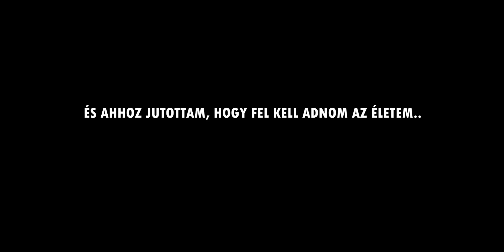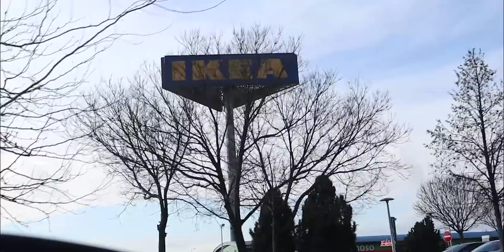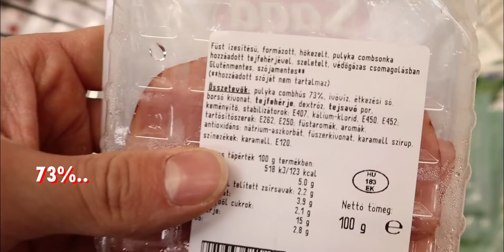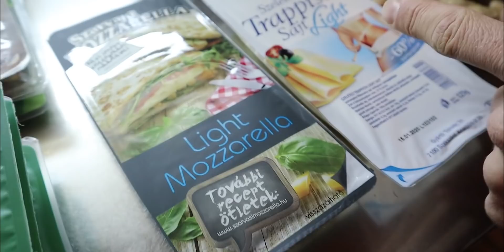AMIÉRT NEM LESZ VADÁCSONY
Sziasztok Vadászaim! Ebben a videóban elmagyarázom, hogy miért nem lesz ebben az évben vadácsony. Nagyon sajnálom, hogy ilyen módon kellett.. Jó mulatást a videóval ;)

Az intróm zenéje ▶ How Did We - Toby Tranter